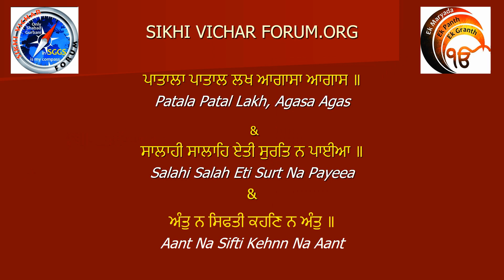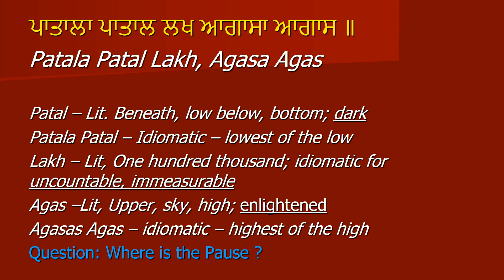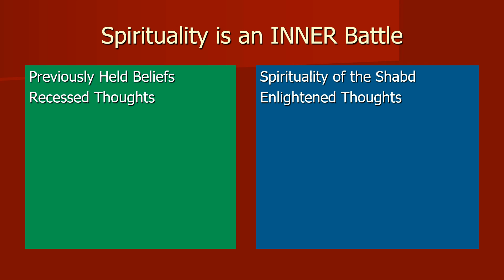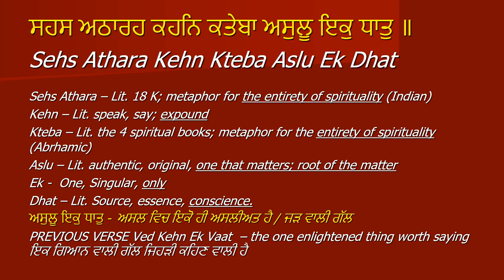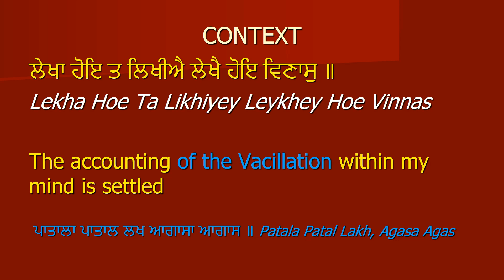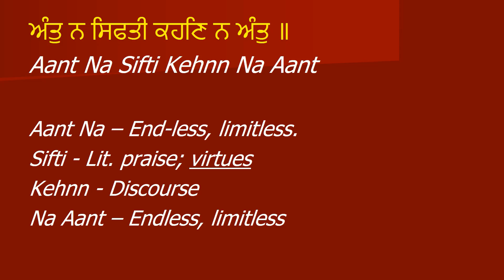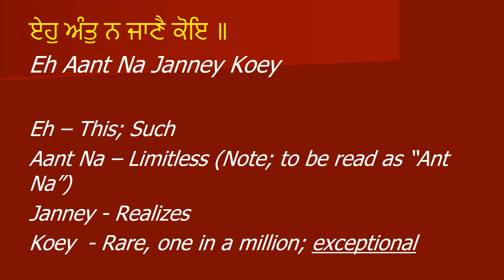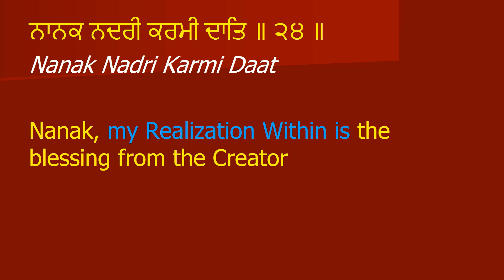Jup Banee Twenty Three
Dr Karminder Singh explains Jup Banee Paurees 22 -24 in English.